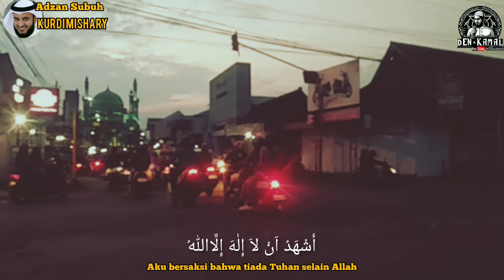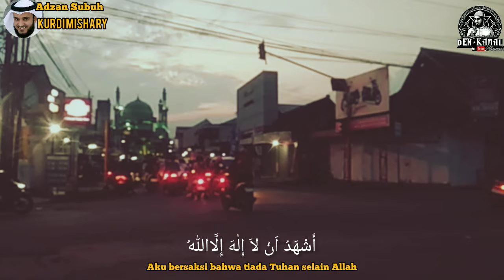Adzan Subuh Kurdi Termirip Fersi Syeikh Mishary Rashid Al Afasy